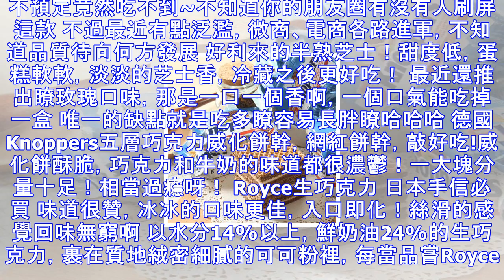美食｜排隊n小時的網紅食物，你都吃過哪些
自從有瞭網紅這個詞，處處是網紅，就連吃食也鋪天蓋地的都是瞭網紅 網紅小貝，網紅粽子，網紅餅幹，網紅咖啡 為此還催生出瞭一大批黃牛黨 第一次聽說去黃牛手裡高價買吃的。。。 肉松小貝我也吃過不少傢瞭 隻要用料足 味道壓根大差不差 排隊一小時，一口一個一分鐘可以解決一大半 一點點的波霸奶茶 自從“一點點”出現以後，吃貨菌的朋友們經常會問“要不要喝一點點啊?”這一段時間更是突然就在微博上被各大網紅給炒的火瞭起來 傳說中排隊嚇死人的一點點，他傢的波霸奶茶是招牌，珍珠果彈性足，軟糯合適，喝起來口感好，大杯喝的真是夠撐。 星怡會的榴蓮泡芙 星怡會曝光最高的“網紅美食”——就要屬榴蓮泡芙瞭，外皮酥脆，...